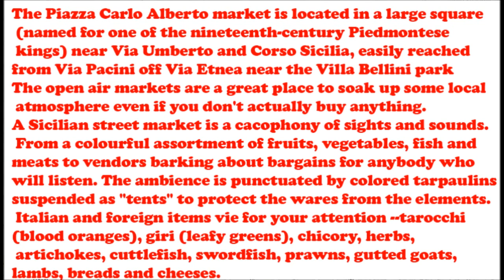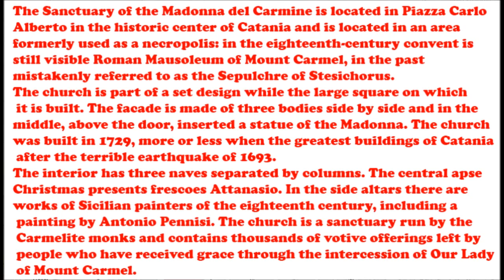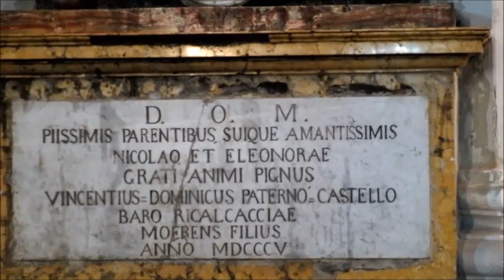Catania: Open-market and Church in Carlo Alberto square.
The best place to be explored in Catania with all five senses
is the traditional open-market. At Carlo Alberto square stand
one of two traditional open-markets of the city, respectively, a
"a Fera o luni" ("Monday fair", since once, the market used to
take place only during the first day of the week). The streets
around get a special, energetic charm. Hundreds of tourists
pass by, take pictures, try, buy and enjoy that magic.
The "Fera o Luni" takes place every day, except the Sundays,
on Carlo Alberto square. One can find for example typical
delicatessen, local cheese, vested in the nearby of Catania, in
the fertile Piana south of Catania. A large part of the market is
constitued by stands selling clothes and shoes: thousands of
coloured, nice and cheap articles. At the heart of market, hidden
among the stands, one authentic jewel: "The Sanctuary of the
Madonna del Carmine". The facade is made of three bodies
side by side and in the middle,  above the door, inserted a
statue of the Madonna. The church was built in 1729, more
or less when the greatest buildings of Catania after the terrible
earthquake of 1693. The church is a sanctuary run by the
Carmelite monks and contains thousands of votive offerings left
by people who have received grace through the intercession of